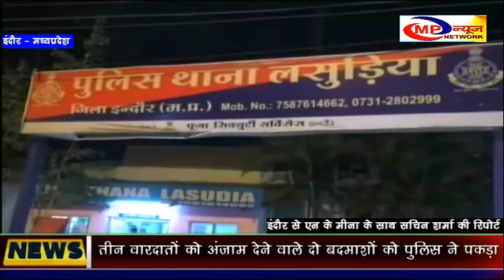इंदौर - तीन वारदातों को अंजाम देने वाले दो बदमाशों को पुलिस ने पकड़ा MP NEWS NETWORK INDORE NEWS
इंदौर में महज चार घंटों में लूट की तीन वारदातों को अंजाम देने वाले दो बदमाशों को पुलिस ने चंद घंटो की मेहनत के बाद तीसरी आँख याने की सीसीटीवी फुटेज की मदद से आखिरकर गिरफ्तार कर लिया । रिटायर्ड जज जेएस सेंगर की बहू आराधना सिंह से पर्स लूटने की कोशिश करने वाले स्कूटर सवार दो बदमाशों को लसूड़िया थाना पुलिस ने गिरफ्तार कर लिया है। आरोपियो ने आराधना सहित शिक्षिका किरण देसाई और किराना व्यापार कुलदीप गुप्ता की पत्नी मनीषा को लूटना कुबूला है। आरोपी नशे की लत को पूरा करने के लिए वारदात वारदात को अंजाम देते थे  ।